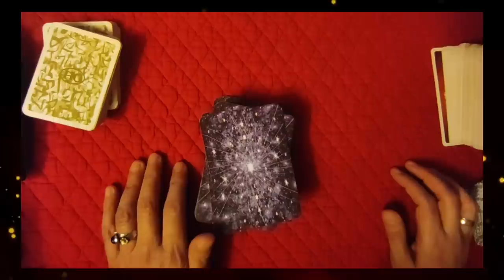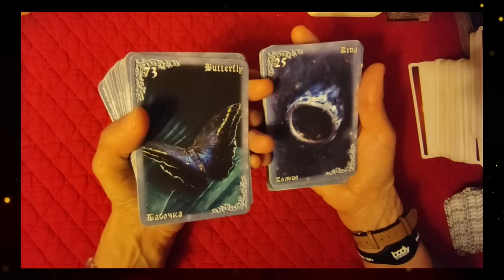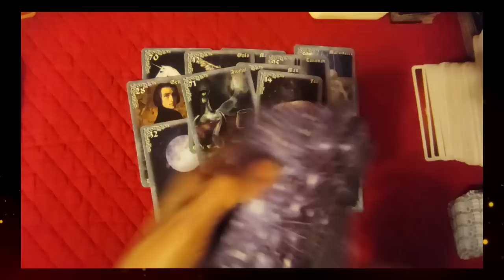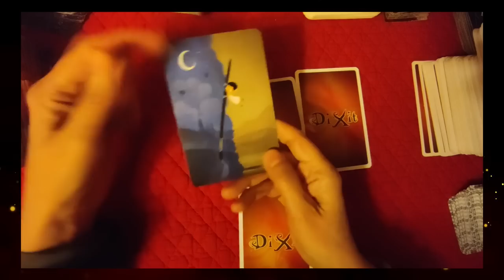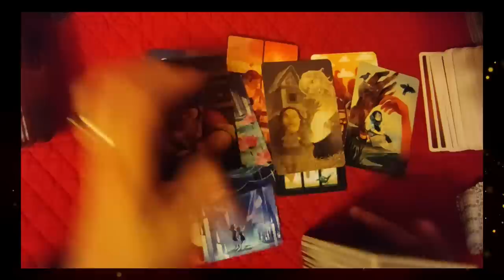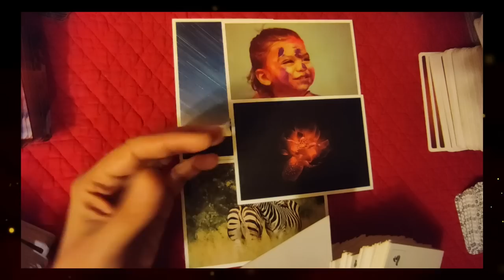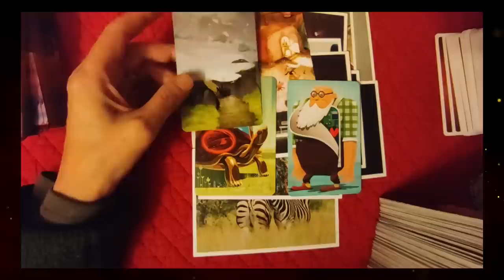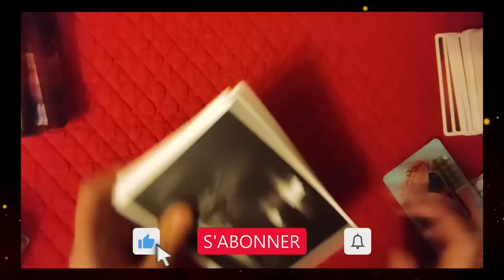🃏tirage #140 l´argent à gogo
► Apprendre la cartomancie, c´est facile!
► Playlist  ♋ Astrologie védique et uranienne

@Madi Jasper